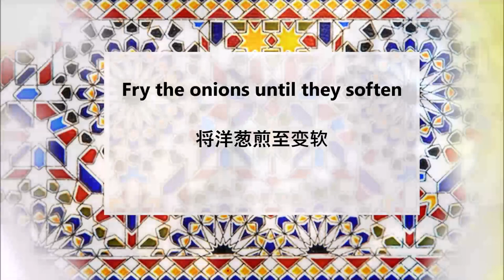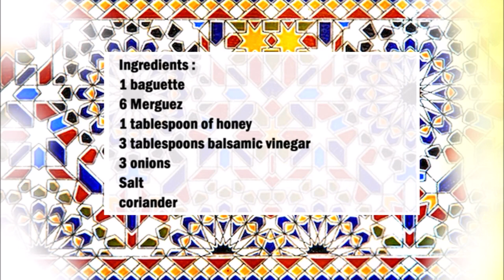Merguez Sandwich / 梅格兹三明治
English :
1 baguette
6 Merguez
1 tablespoon of honey
3 tablespoons balsamic vinegar
3 onions
Salt
coriander

Put some oil in a pan and sauté the sliced ​​onions in it, then add the salt, honey and balsamic vinegar and let it caramelize for 2-3 minutes.
Then fry the sausages in some oil.
Now cut the baguette horizontally and cover with the sausages, put the onions over the sausages and put the coriander over the onions.

中文：
1个长棍面包
6 梅格斯
1汤匙蜂蜜
3汤匙香醋
3 个洋葱
盐
香菜

在平底锅中放一些油，然后在其中炒洋葱片，然后加入盐、蜂蜜和香醋，让它焦糖化 2-3 分钟。
然后在少许油中煎香肠。
现在将法式长棍面包水平切开，盖上香肠，将洋葱放在香肠上，然后将香菜放在洋葱上。